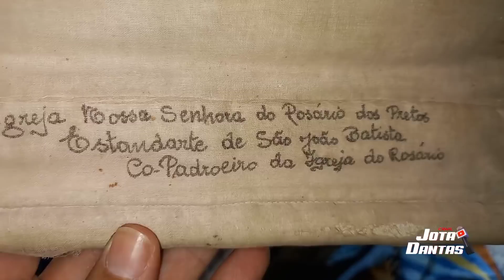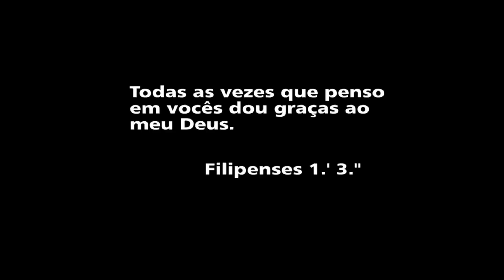PADRE É ACUSADO DE FURTO EM CURRAIS NOVOS E NATAL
@canaldojotadantas Um padre foi acusado de furtar objetos de uma igreja na cidade de Currais Novos, no Rio Grande do Norte e foram cumpridos mandados de busca e apreensão em residências ligadas ao sacerdote pela policia Civil de Currais Novos.